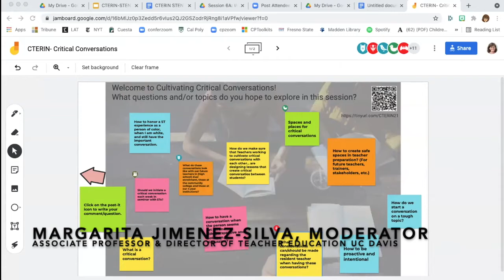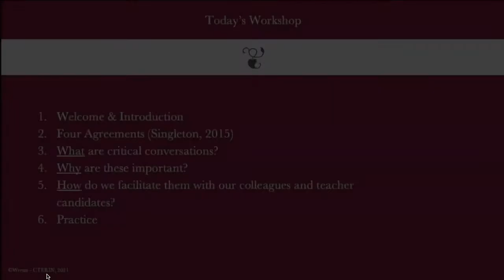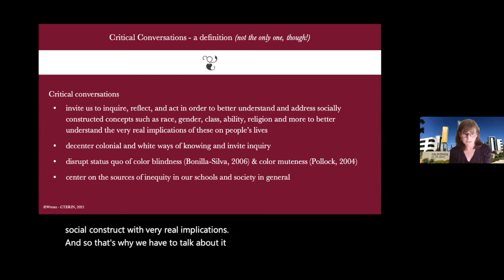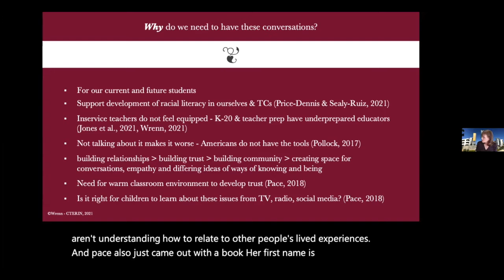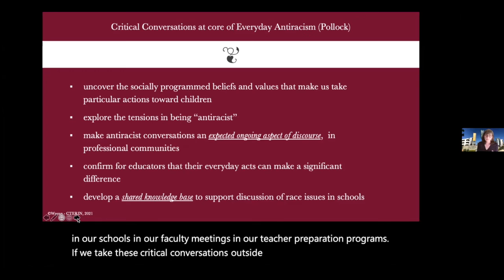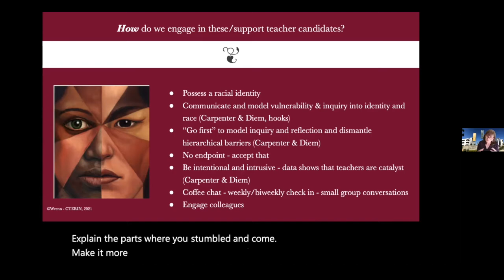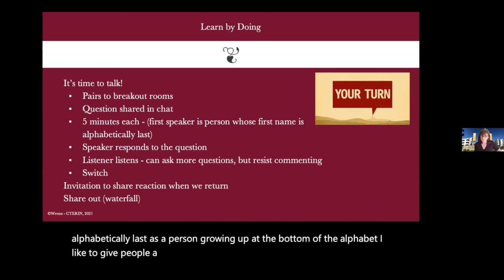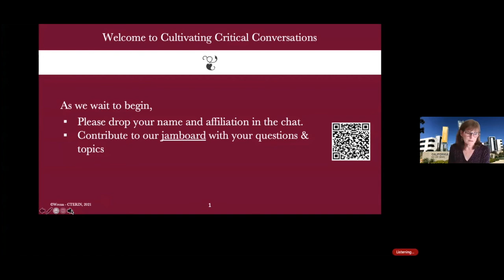Session 6A: We Need to Talk: Cultivating Conversations with Teacher Candidates Rosemary Wrenn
This session centers on tools for guiding teacher candidates in cultivating culturally sustaining practices and engaging in critical conversations about race. The vast majority of our teachers and teacher candidates are white, while the majority of students are Latinx, Black, Asian and other people of color. We’ll explore ways to prepare future teachers to infuse culturally sustaining and anti-racist teaching throughout their curriculum and pedagogy via inquiry and reflection. Participants will engage in critical conversations and consider how we can weave them into our interactions with teacher candidates.

Link to PDF: Talking Race: Facilitating Critical Conversations in Educational Leadership Preparation Programs

Link to PDF: Engaging Preservice Teachers in Critical Dialogues on Race (Durham-Barnes, 2015)

Link to PDF: Culturally Relevant Pedagogy: Ingredients for Critical Teacher Reflection: (Howard, 2003)

Link to PDF: Check Yo’Self Before You Wreck Yo’Self and Our Kids: Counterstories from Culturally Responsive White Teachers? …to Culturally Responsive White Teachers! (Matias, 2013)

Link to PDF: Reflection, Racial Competence, and Critical Pedagogy: How do we prepare pre-service

Link to PDF: Contained risk-taking: Preparing preservice teachers to teach controversial issues in three countries (Pace, 2019)